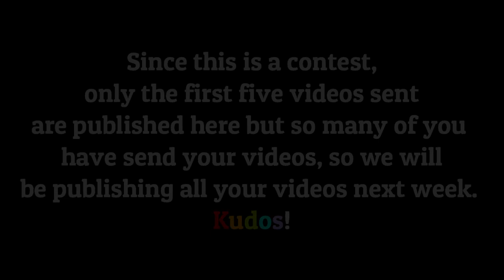Mar Thoma Sunday School Samajam Online VBS Day 2 Contest Winners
Online VBS 2020,
the first five videos to be sent after the vbs are published here.